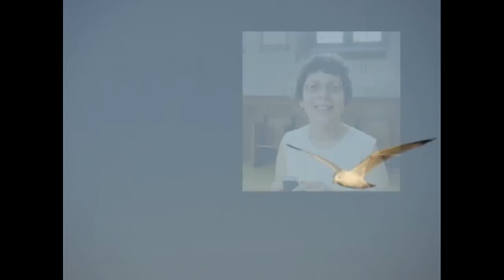MAY THE ROAD **(take you inside) FISS, music by Goran Petrović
This clip is from the fifth annual FISS (Focusing Institute Summer School) videotaped  at Garrision NY August 2010.
Videography by Nada Lou, this is an excerpt from "Carrying Forward with Gene - FISS 2010" a DVD recording available Focusing in Focus Productions: Produced by Nada Lou, music by Goran Petrović